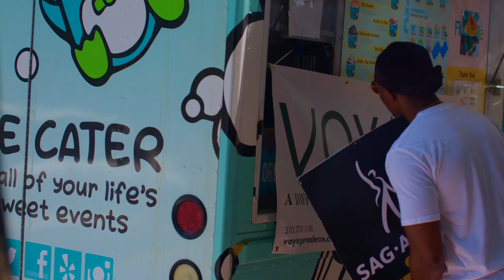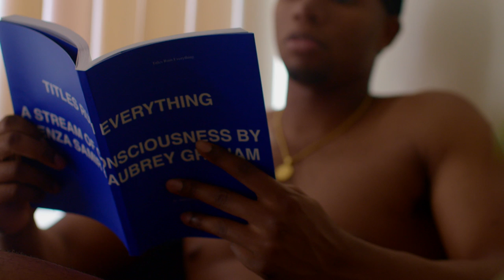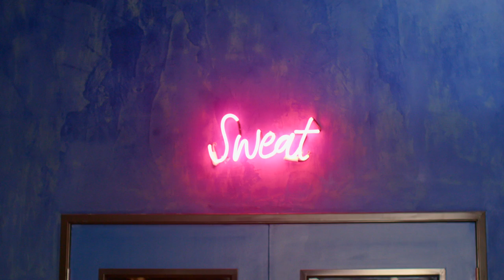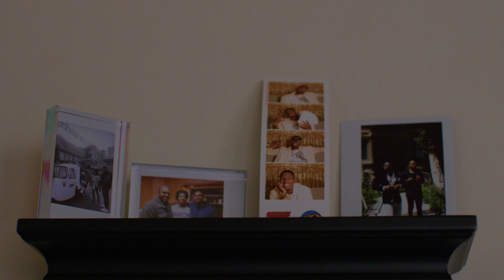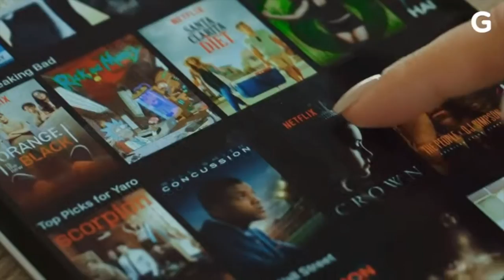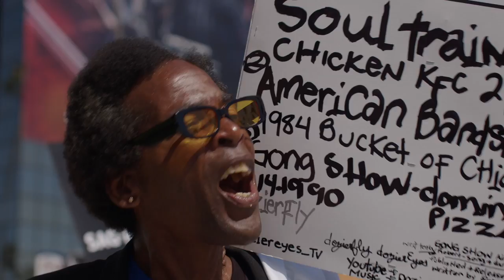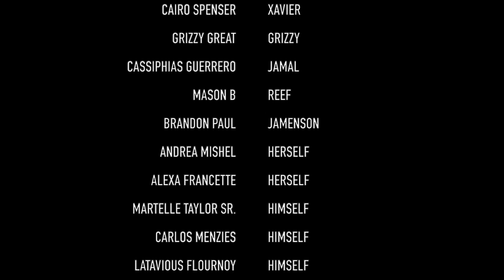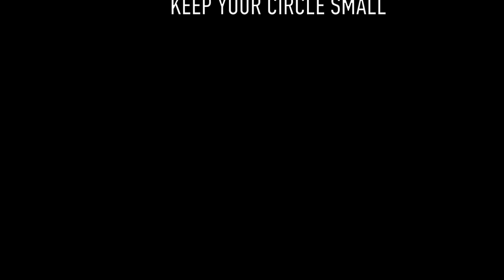Shades of Strike: 90 Days After |SOS| FULL MOVIE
We are well past the 100 day mark of the writer’s strike! This is the reality of what real actors look like in real time and how this moment in time has affected them.

Starring
Cairo Spencer
Carlos Menzies
Michelle Andrea Smith
Alexa Fanchette

Written By Latavious Flournoy & Cassiphias Guerrero